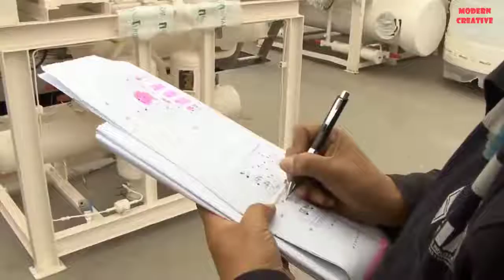How they built Modern larger vessel